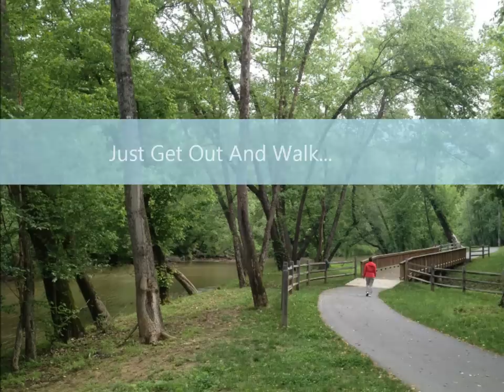Joseph McDowell Historical Catawba Greenway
The Rutherford Polk McDowell District Health Department would like to remind you to Get Out, Get Active.  One simple way you can become active is just by walking.  McDowell County citizens and visitors have a resource near by, the Joseph McDowell Historical Catawba Greenway.  Take the time to get out and enjoy your community.